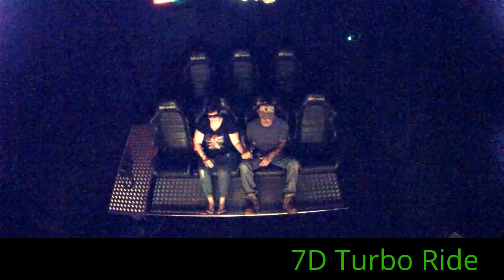7D Turbo Ride at Poughkeepsie Galleria 990